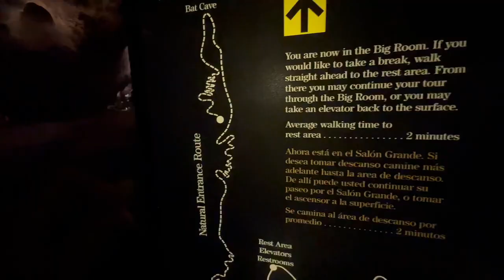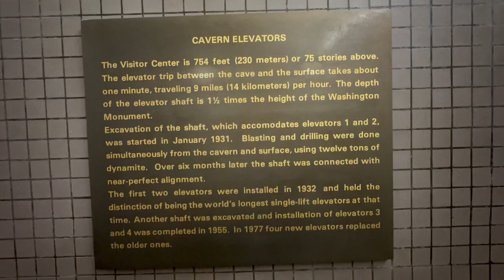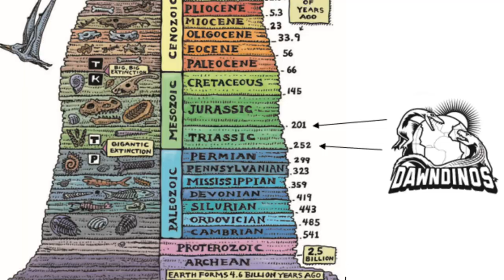9 13 23 Carlsbad cave and creatures in Big Bend TEXAS ￼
These are my backup videos

& all my other stuff @
LinkTree.com/XZanthia